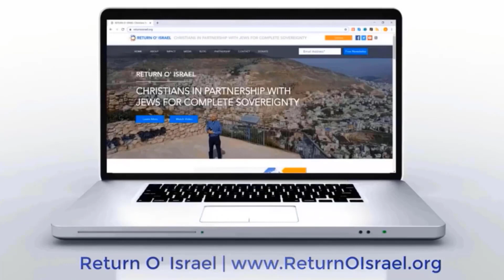Part 1: A Pastor and a Sheikh go to a Christian Media Convention...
The premier event in the Christian world of media and ministries is the annual National Religious Broadcasters Convention. This year’s convention from Feb 25-28th was held in Nashville, TN.

Join Anthony as he “crashes” the party along with Sheikh Nasr Altamimi from Ramallah – as they deliver a divine message and tell the untold story of Palestinian Muslims who not only respect God’s covenants with Israel - but want to live under a single, sovereign Jewish State instead of the corrupt regime of the Palestinian Authority!

The response to the 1st Muslim Sheikh to ever attend the Christian NRB - might surprise you!